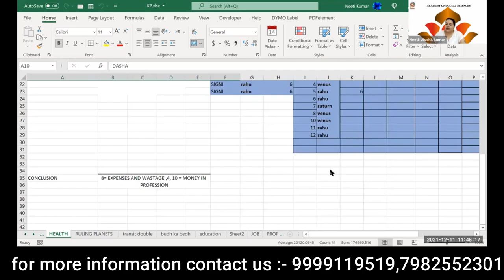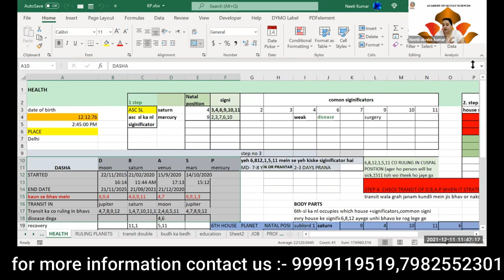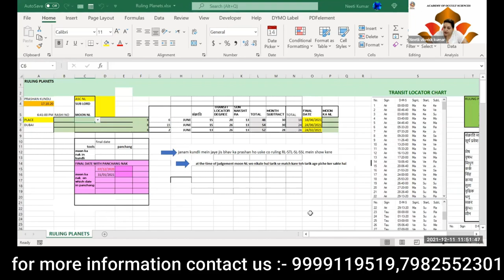Introduction Of KP Astrology||kp astrology in hindi||advanced kp astrology||learn kp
In this video, we will provide you with an introduction to KP Astrology, a unique and powerful system of astrology that the renowned astrologer K.S. Krishnamurti developed.

KP Astrology is known for its precise predictions and accurate timing of events, making it a favorite among astrologers and enthusiasts worldwide. It offers a simplified and systematic approach to interpreting a birth chart, focusing on the significance of individual planets and their sub-lords.

Whether you are new to astrology or a seasoned practitioner, this video will give you a solid foundation in KP Astrology, including its concepts, principles, and techniques.